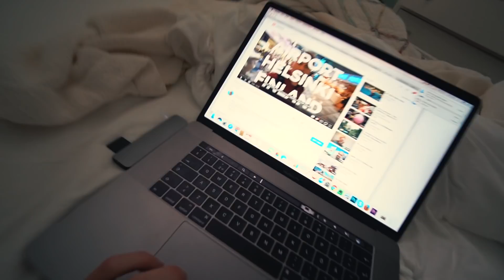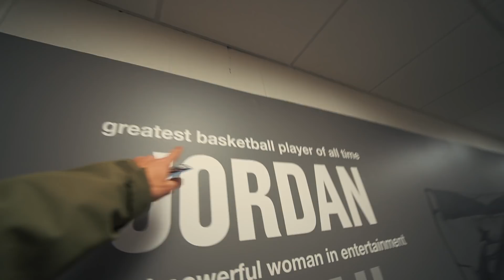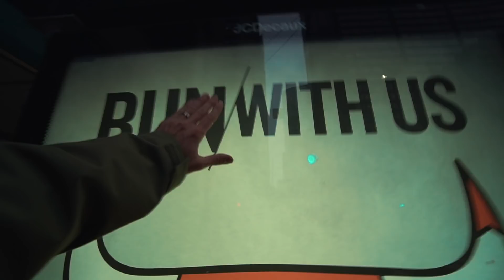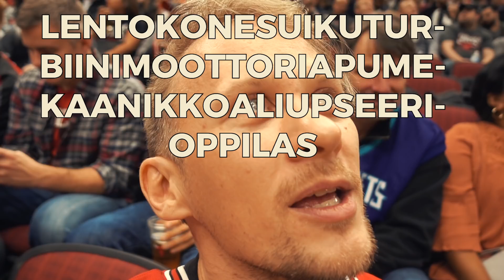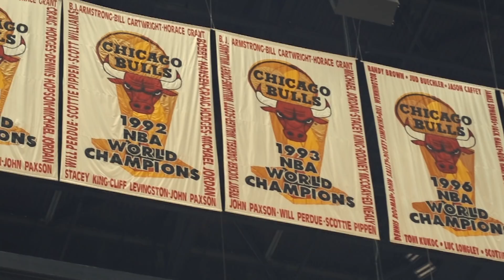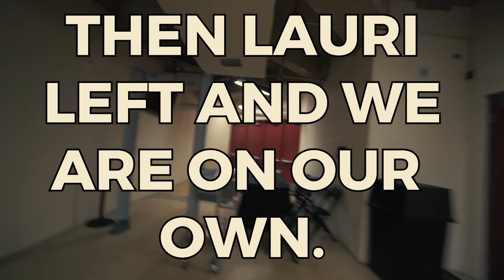I Snuck into NBA COURT and This Happen...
► THUMBS UP FOR LAURI MARKKANEN!